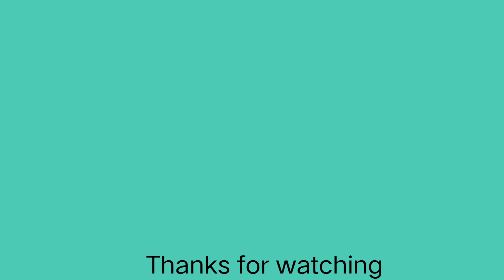viral Angry girl makeup look पहली बार try किया😕/angry girl makeup with Maybelline foundation/varsha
Hi lovelies

Products links

Maybelline New York fit me foundation

Maybelline New York Loos powder

Maybelline New York Face Studio Master Chrome Metallic Highlighter - Molten Gold (6.7 g)

SUGAR 9 to 5 Classics Mini Lipstick Set

Faces Canada Makeup Fixer | Setting Spray | Keeps Makeup Intact | Chamomile and Hyaluronic Acid Enriched | Hydrates & Refreshes Skin 50ml

NY Bae Mousse Blush - Crimson Bloom 02 (10 gm) | Red | Natural Matte Finish | Satin Soft | Highly Pigmented | Lightweight | Super Blendable

Faces Canada Weightless Matte Compact | SPF 20 | Oil Control |Shea Butter and Vitamin E enriched | Matte Finish | Shade - Sand 9g

Some more helpful products links
ZIVA fashion straight kurta

Faces Canada Ultime Pro Gel Lustre Nail Lacquer - Winelicious 45 (9 ml)

Wet n Wild Photo Focus Foundation -Golden Beige (30 ml)

Purplle True Jewel 24K Gold Primer | Matte | Oil Control | Shine Control | Long Lasting | Lightweight | Pore Minimising | Dermatologically Tested - (20 ml)

Lakme Absolute Matte Melt Mini Liquid Lip Colour, Magenta Rhythm, 2.4 ml

Mamaearth Charcoal Black Long Stay Kajal Black Waterproof,with Vitamin C & Chamomile for 11-Hour Smudge-free Stay

Revolution eyeshadow palette

Blue Heaven makeup primer

Swiss beauty Mascara

Blue Heaven Eyebrow enhancer

HEALTHY TIPS